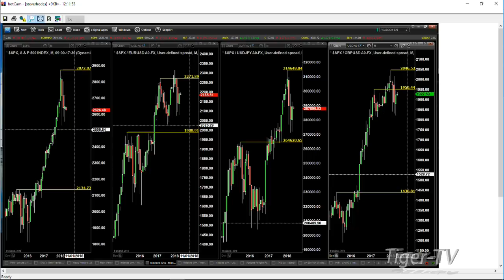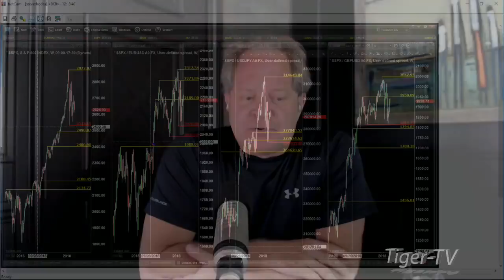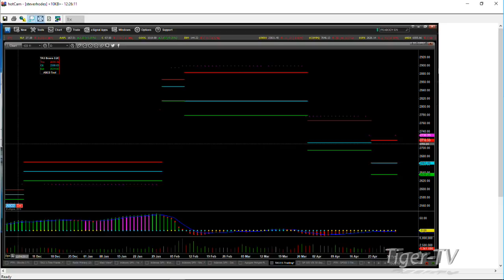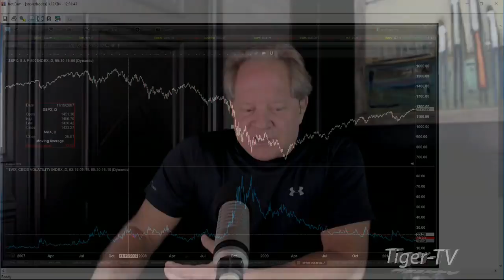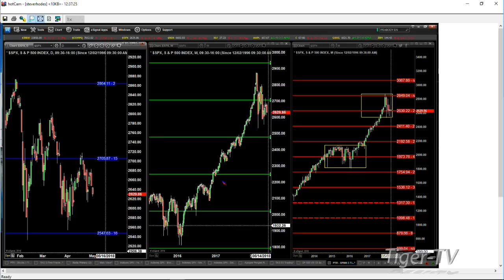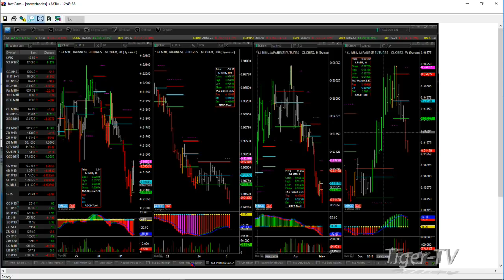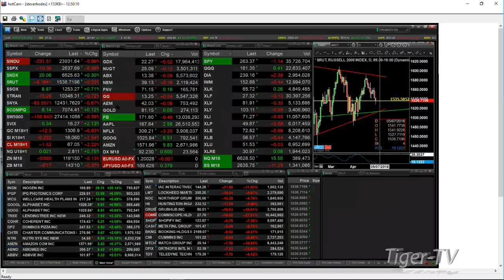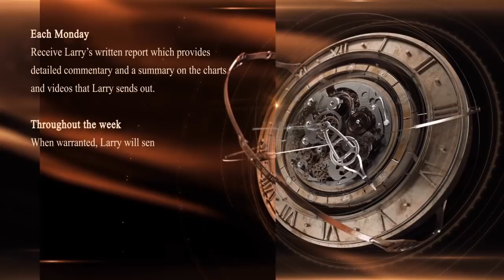May 1st The Trader's Edge with Steve Rhodes on TFNN - 2018